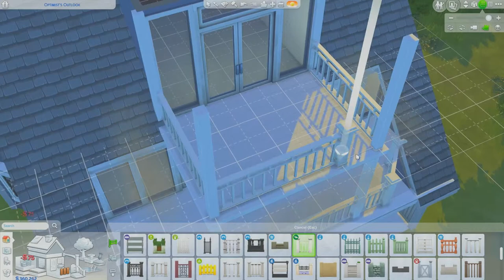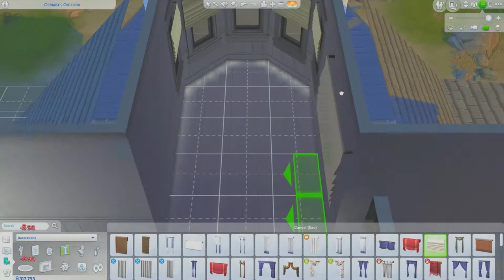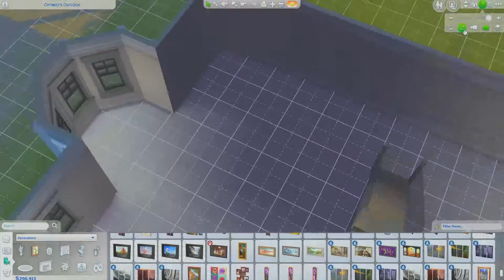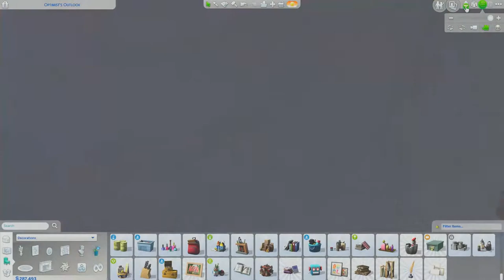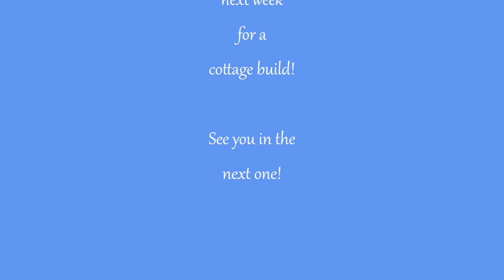Beach House Speed Build - Sims 4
Today, we are at Windenburg to build a beach house.

This lot will be available for download in the Sims 4 Gallery. My Origin ID is DarkAngel050115. I have several other builds available for download, as well. So, make sure you check them out.